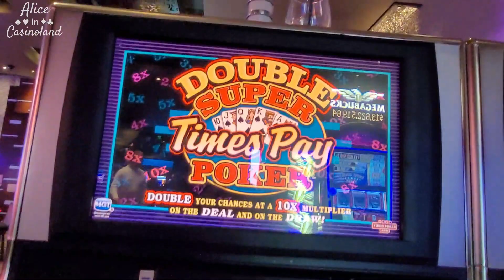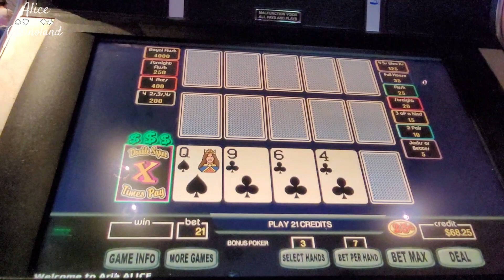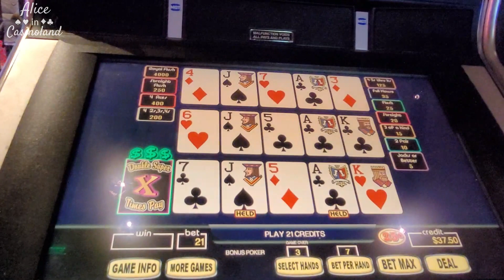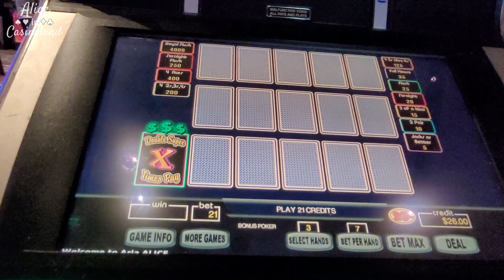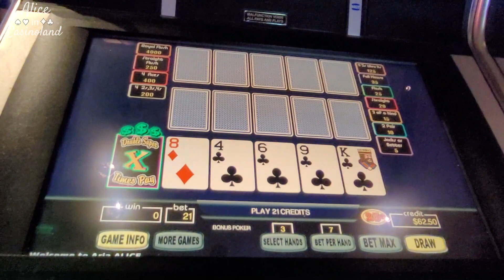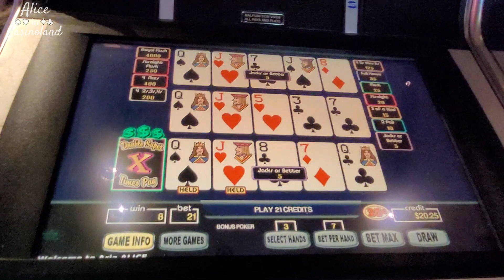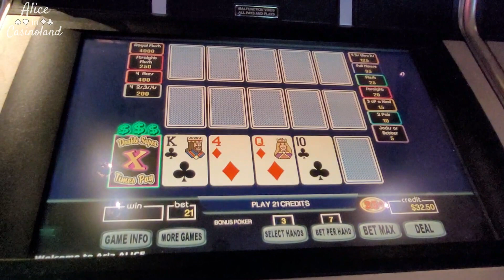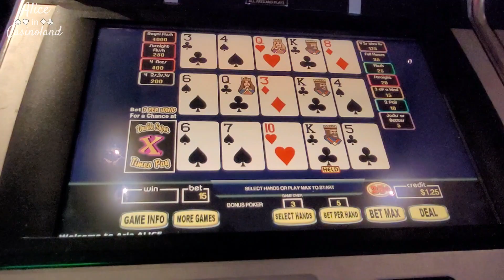Double Super Times Pay Video Poker - Hunting for another Royal on this machine!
Another session of Double Super Times Pay Video Poker at Aria.
This is the machine that gave me a Royal!